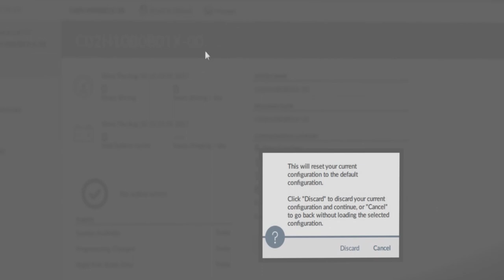Invacare LiNX - Comment réinitialiser le programme LiNX par défaut du fauteuil roulant électrique PC